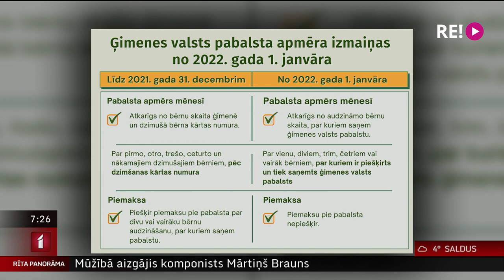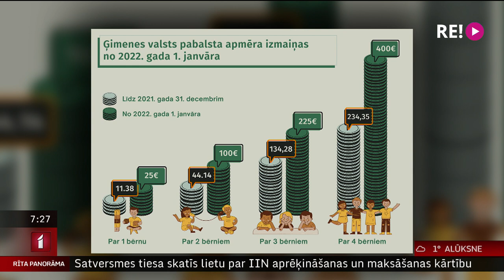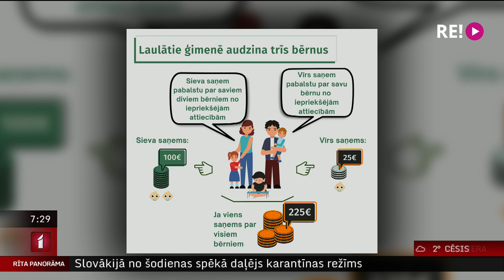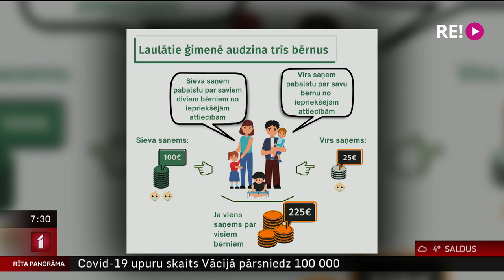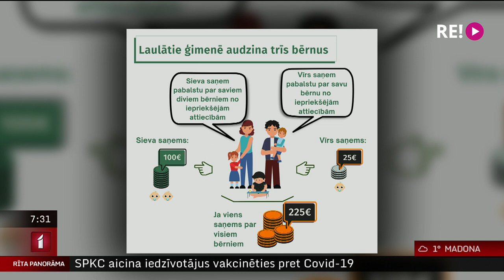Gaidāma ģimenes valsts pabalsta reforma no 1. janvāra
No 2022. gada 1. janvāra mainīsies ģimenes valsts pabalsta apmēri, kā arī piešķiršanas un izmaksas nosacījumi.
     Par tiem šorīt plašāk izvaicāsim Valsts sociālās apdrošināšanas aģentūras Pabalstu metodiskās vadības daļas vecāko eksperti Solvitu Sukuri.